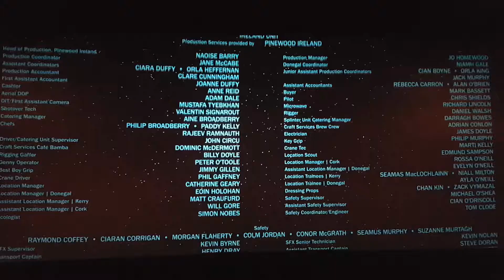(오늘의10초)엔딩 크레딧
스타워즈 라스트제다이